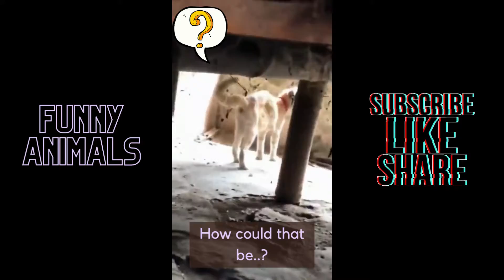Funniest cats 😸 - Don't hold back your Laughter - Funny Cats ever 😹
Hi PawCast here! This channel is contain of our hobbies which is pets, that related to pet, cats, funny cats, dogs, animals, including tiktok or other funny animal videos.😽